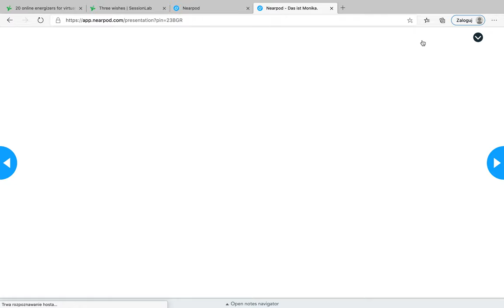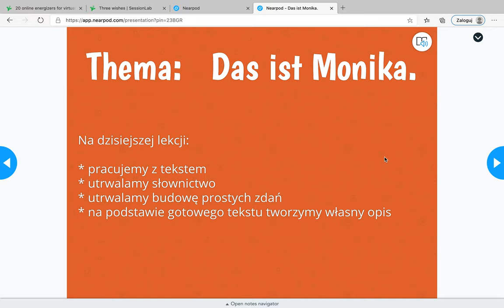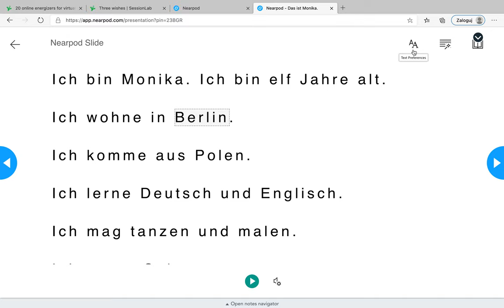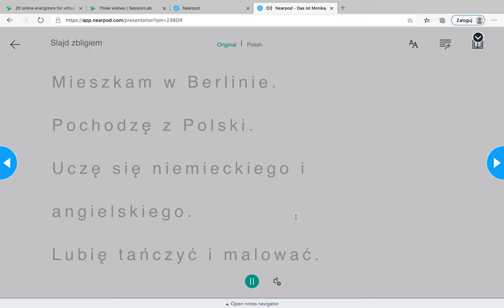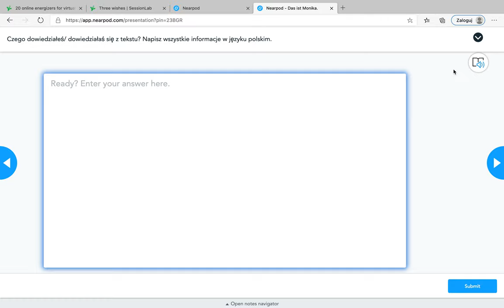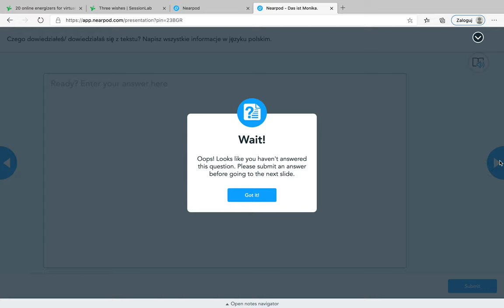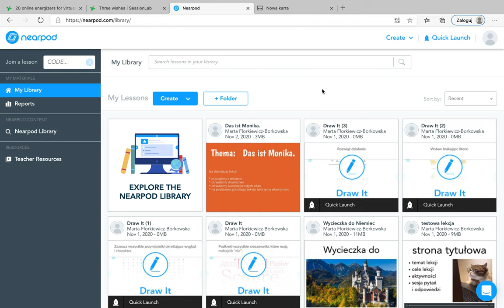Czytnik Immersyjny na niemieckim - Nearpod, czyli edukacyjne kombo krok po kroku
Krótki tutorial, przedstawiący możliwość wykorzystania czytnika immersyjnego na lekcji niemieckiego przygotowanej w Nearpod